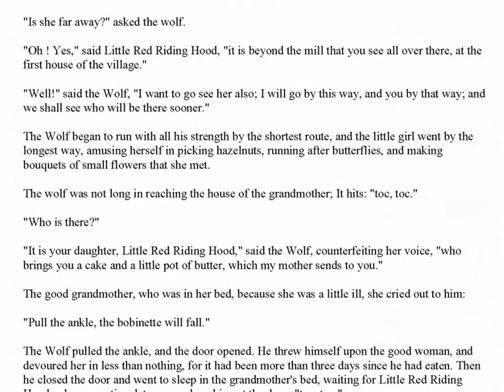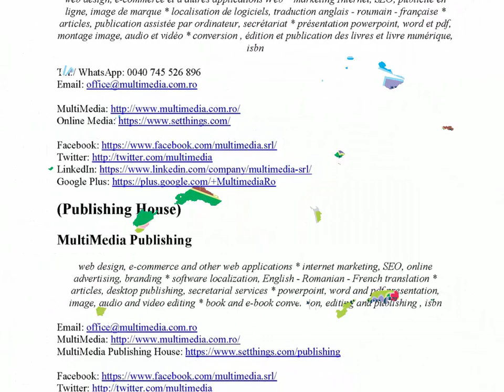Anthologie des meilleures petits contes françaises pour enfants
Anthologie des meilleures petits contes françaises pour enfants (Anthology of the Best French Short Stories for Children)

Auteurs classiques français (French classical authors)

Livre bilingue français/anglais (Bilingual French/English Book) - Première édition (First Edition)
Éditeur (Editor): Nicolae Sfetcu, Traducteur (Translator): Nicolae Sfetcu

Les contes pour les enfants de cette anthologie ont été sélectionnés avec amour et attention spécifiquement pour répondre aux besoins de chaque enfant, parent, grand-parent, professeur ou éducateur. Que ce soit une histoire d'amour, une histoire de Noël ou une courte histoire de bonne nuit - l'anthologie des contes contient certainement ce que vous cherchez et vous aimez. J'espère que vous serez heureux d'entrer dans le monde fantastique des contes de fées immortels dans votre temps libre, pour le plaisir, ou pour les devoirs à l'école. L'anthologie comprend un large éventail de contes de fées avec des princesses et des rois, des animaux et des phénomènes surnaturels frénétiques pour tous les goûts.
J'ai réuni dans cette anthologie quelques-unes des plus beaux petits contes de la littérature française classique pour enfants. La première édition se poursuivra au cours des années à venir avec d'autres histoires au moins aussi belles, écrites par les auteurs français les plus célèbres.

(Stories for children of this anthology were selected with love and attention specifically to meet the requirements of each child, parent, grandparent, teacher, or educator ... Whether it's a love story, a story of Christmas or a short story of goodnight - this anthology of stories contains certainly what you're looking and you like. I hope you will be happy to enter the fantastic world of immortal fairy tales in your spare time, for fun, or for homework for school. The anthology includes a wide range of fairy tales with princesses and kings, animals and frantic supernatural phenomena for all tastes.
I brought together in this anthology some of the most beautiful short stories of the classical French literature for children. The first edition will be continued over many years to come, with other stories at least as beautiful, written by the most famous French authors.)

SOMMAIRE (CONTENTS):

Le petit Chaperon rouge, par Charles Perrault (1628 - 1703)
(Little Red Riding Hood, by Charles Perrault (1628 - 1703))
Les escargots et les fourmis, par Jules Lemaître (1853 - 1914)
(The snails and the ants, by Jules Lemaître (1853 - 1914))
Joliette, par Jeanne Marie Leprince de Beaumont (1711 – 1780)
(Joliette, by Jeanne Marie Leprince de Beaumont (1711 – 1780))
Ourashima Taro et la Déesse de l'Océan, par Claudius Ferrand (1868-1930)
(Urashima Tarō and the Ocean Goddess, by Claudius Ferrand (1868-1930))
Le roi corbeau, par Jean-François Bladé (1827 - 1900)
(The Raven King, by Jean-François Bladé (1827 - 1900))
Les deux bossus el les nains, par François-Marie Luzel (1821 – 1895)
(The two hunchbacks and the dwarfs, by François-Marie Luzel (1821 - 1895))
Les Fées, par Charles Perrault (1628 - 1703)
(The Fairies, by Charles Perrault (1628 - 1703))
Le canard, par Jules Lemaître (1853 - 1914)
(The duck, by Jules Lemaître (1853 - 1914))
Le monstre Yatama, par Claudius Ferrand (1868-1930)
(The monster Yamata, by Claudius Ferrand (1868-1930))
Le pêcheur et le voyageur, par Jeanne Marie Leprince de Beaumont (1711 – 1780)
(The fisherman and the traveler, by Jeanne Marie Leprince de Beaumont (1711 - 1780))
A propos de l'éditeur et traducteur
- Nicolae Sfetcu
(About the editor and translator)
- Nicolae Sfetcu

Mysic (Musique): Jukebox (Patrick Patrikios)